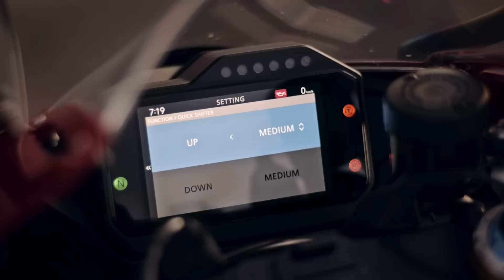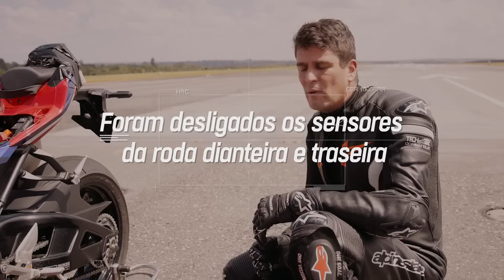Nova CBR 1000RR-R Fireblade SP, a moto de rua mais rápida do mundo.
Quando a Honda se supera, nem mesmo o autódromo é suficiente. Por isso levamos o nosso embaixador Leandro Mello junto com a nova CBR 1000RR-R Fireblade SP para a pista do aeroporto de Brasília, lugar perfeito para passar voando e superar seu próprio recorde de velocidade. Agora dá o play e vem sentir esse motor de arrepiar o corpo todo. 🔥🏍